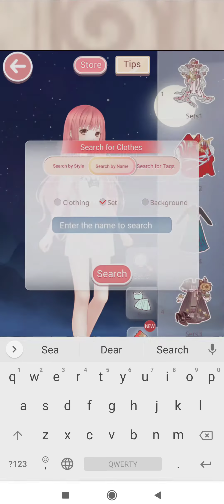Quick Passing. Lazy suit for Love Nikki Commission Guide for Chapter 15 - 6 Sister's Challenge.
Also you can use the Polar Variation or the Awesome Agent suits
Shining Nikki Pre-registration: